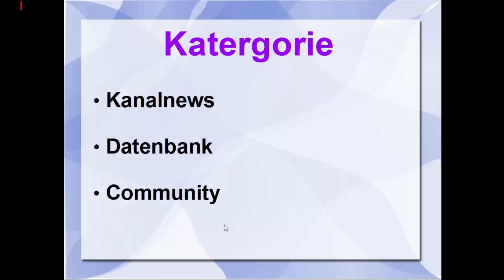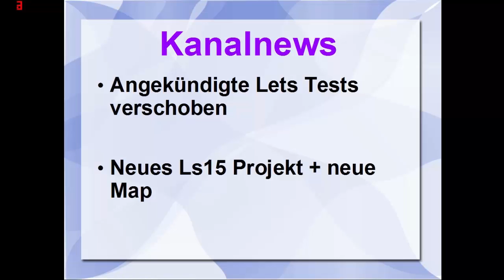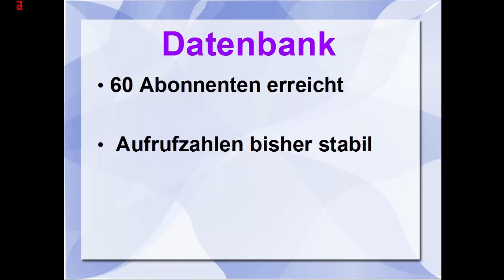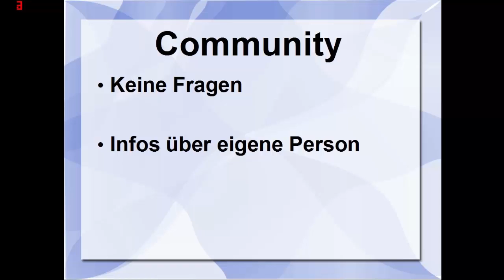Der Sonntag mit Chris Lp//die Sonntagnews//#002 [German/HD]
Moin,
heute veröffentliche ich die 2.Folge von den Sonntagsnews.
Viel Spaß wünscht
Chris Lp
P.S.: Wenn es euch gefallen hat, dann likt oder abboniert mich doch.